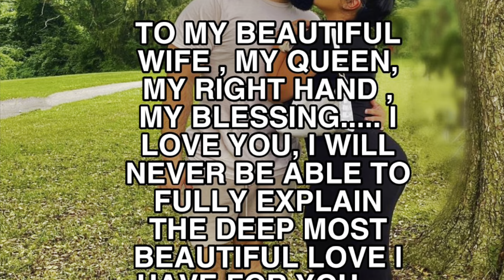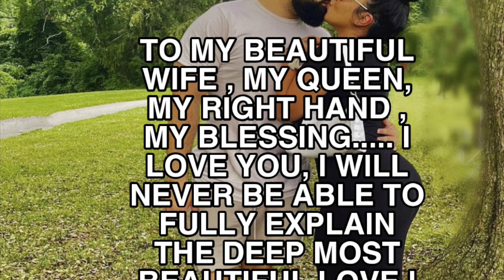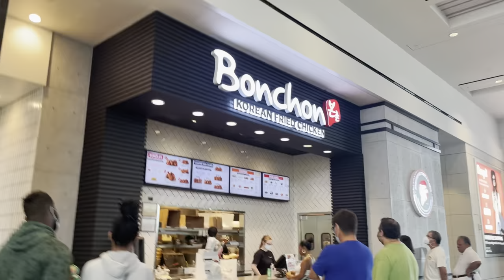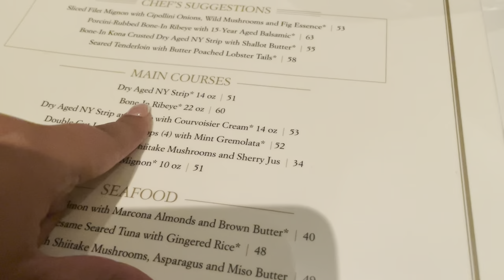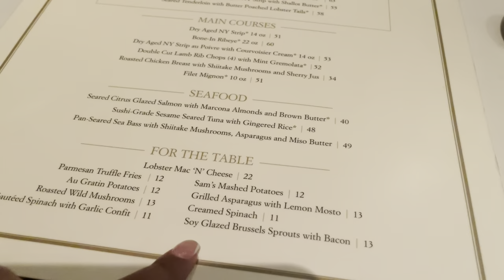DOING WHAT EVER MY WIFE WANT’S FOR 48 HOURS ( CELEBRATING 10 YEARS VLOG ) …. PART 1 !!